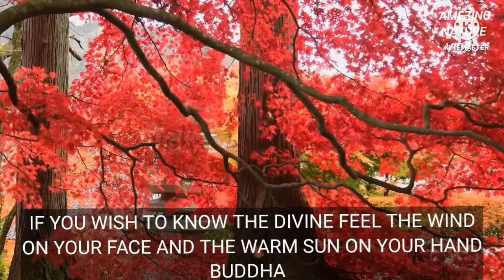world nature video 22/best nature english/beautiful nature in video 22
best nature English
beautiful nature video in 22
beautiful nature world video
In This Video-
best nature English
beautiful nature in video  22
amazing videos of nature 22
nature beauty 22 in bangla
beautiful nature around the world
Your Queries-
amazing nature videos in beautiful for nature lovers
nature relaxing 22 English
beautiful nature in video
best nature English